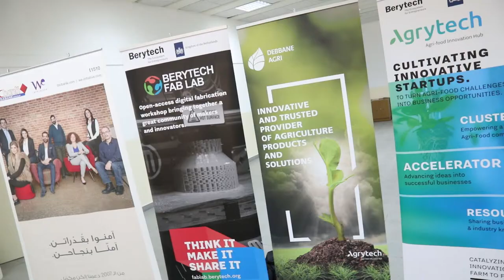Fadi Debbane - Vice Chairman of Debbane Agri Holding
Sponsors of the Agrytech Hackathon, Debbane Agri is one of the leading companies in the agriculture industry in Lebanon and the MENA region. Fadi Debbane discusses the importance of innovating in the agriculture industry and the role that the Agrytech Accelerator is doing in that direction.